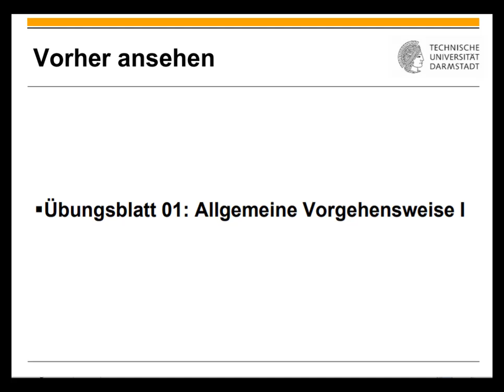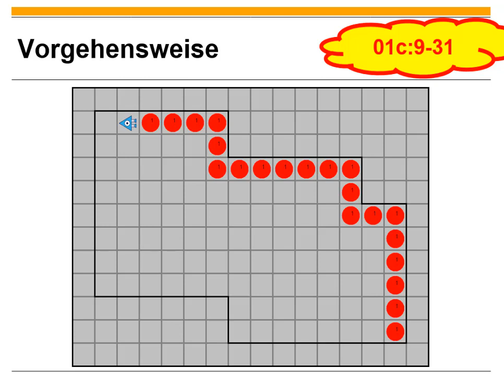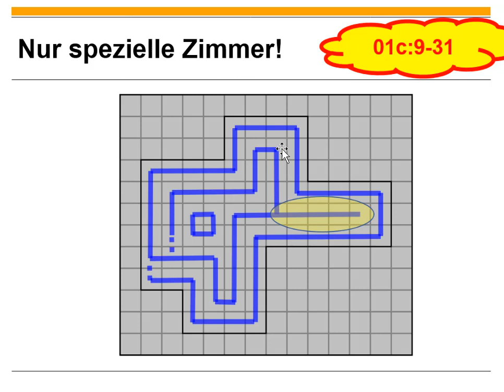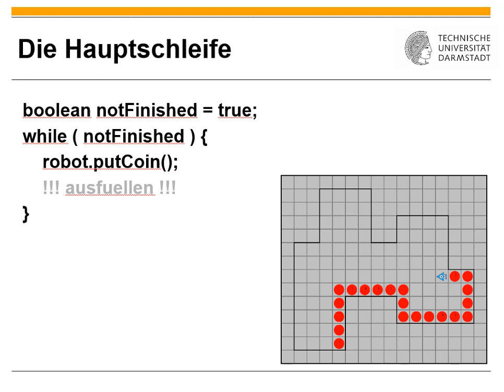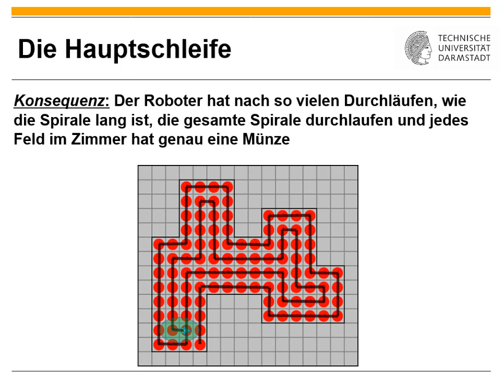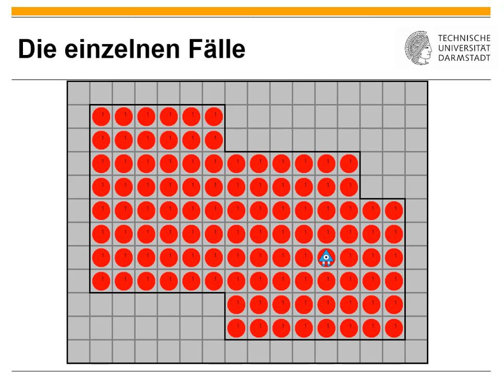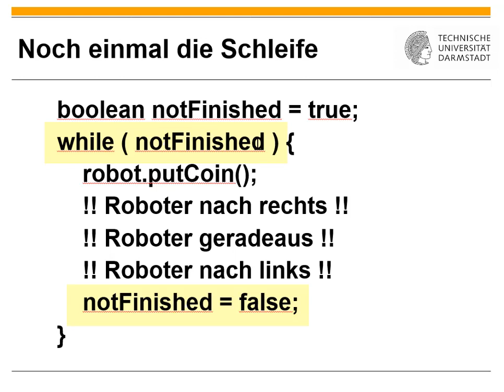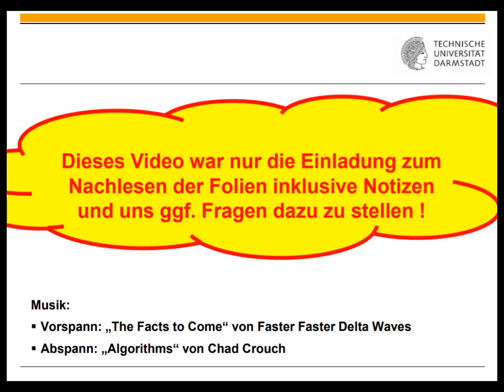Übungsblatt 01 Allgemeine Vorgehensweise II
0:00 Titel
0:11 Einordnung
0:20 Problemanalyse
8:17 Idee Problemlösung
16:40 Implementation Problemlösung